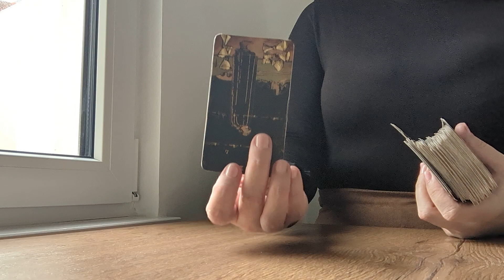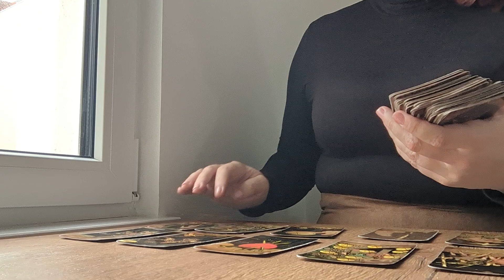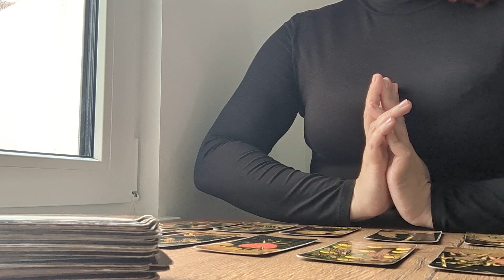If you see this, this message was meant for you: This heartache will manifest new hope&opportunity